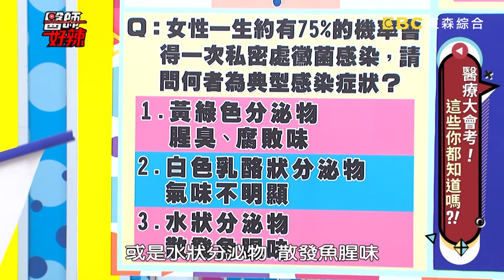岑永康打籃球反覆挫傷？慘讓膝蓋大變形？！【醫師好辣】 20190829 part3 EP801 陳保仁 岑永康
主題：醫療小學堂！健康知識大會考，你都會嗎？！
值班小護士 : 李懿
好辣團：岑永康、戴心怡、蔡沐妍、苗博雅
醫師：陳保仁、洪永祥、陳榮堅、宋明樺、黃彥鈞、錢政弘

健康知識大會考，您知道自己的正確器官位置嗎？！主持人胡瓜鬧笑話，怎樣都找不到自己肝膽腸胃在哪裡？！主播岑永康膝蓋長得超怪異，竟是打球惹得禍？！膝蓋旁長出二十多顆小軟骨，醫師怎樣都清不完？！想知道保健食品要怎麼吃才是有效用的，最實用的內容都在晚間10：00《醫師好辣》！